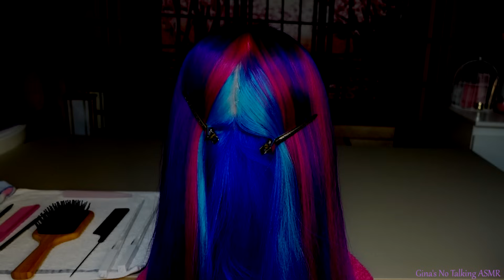ASMR Sleep-Inducing Scalp Check (No Talking)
I'm not a doctor and this roleplay doesn't contain any medical advice, the examination techniques and the treatments are completely fictional. If you suffer from any medical issues please consult a health care practicioner or a real doctor.

Hello my wonderful friends,

and welcome to today's non-talking video in close up perspective. So today I'm going to be doing a very tingly scalp check and treatment on my mannequins real hair.

So now let me just take care of you and I hope you can relax. Enjoy the personal attention and the scalp care at our clinic in this medical roleplay.

Gina

Timestamps:
0:00    Palpating
0:24    Acupressure with Green Clicking Tool
1:13    Two Clicking Tools at a time
1:29    Brushing Hair with Denman Brush
2:16    Scalp Check with Chopsticks (Knitting Needles & Palpating)
4:12    Parting Hair (Rattail Comb & Clips)
4:50    Scalp Check on Parted Hair (Rattail Comb both sides, Fingers, Medical Instrument, Light)
8:20    Light Saber Chopsticks
10:22   Parting Hair 2nd Section
11:20  Scalp Check on Parted Hair (Medical Instrument)
11:42  Applying Medication (Syringe) & Dabbing it in (Swab)
12:17  Brushing Hair with Wooden Brush

12:27   Video repeats in less bright colours with a darkening filter for light-sensitive persons 💖